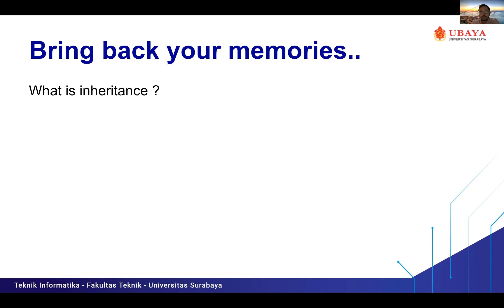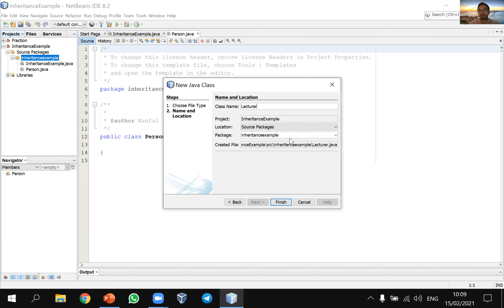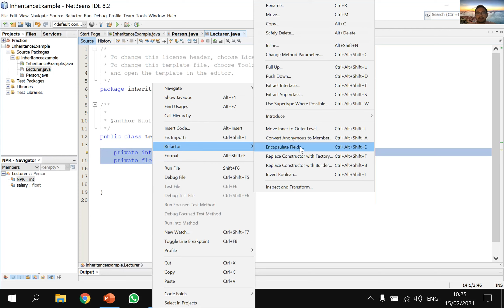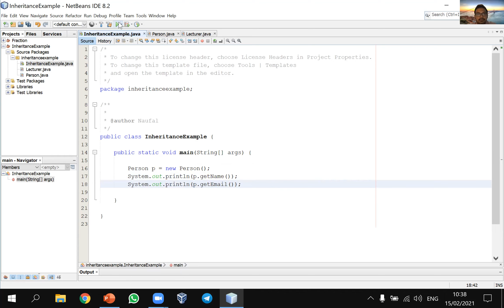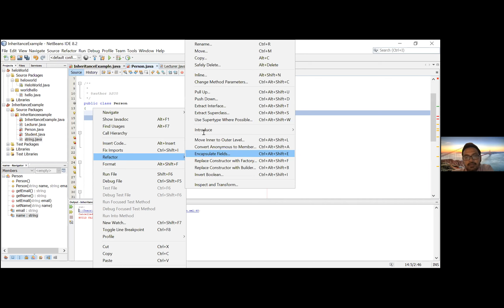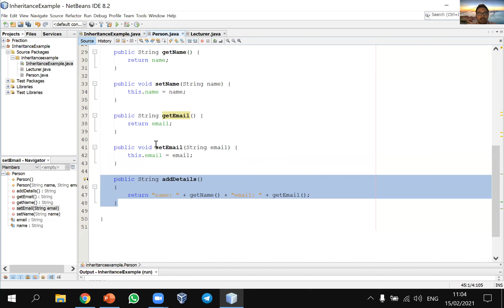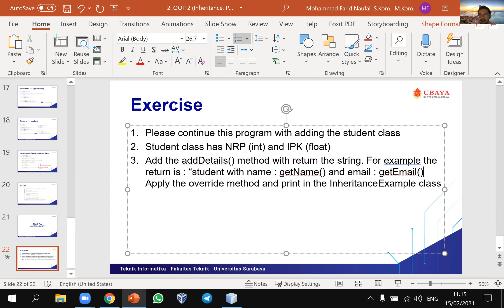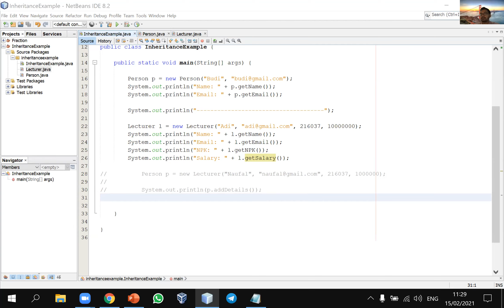DP Week 2 - Inheritance and Polymorphism in Java